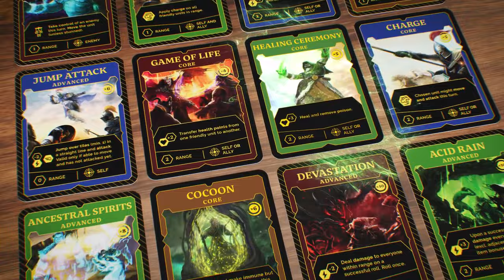Boardquest: Tales of Liria - Game trailer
Boardquest is a turn-based strategy with RPG elements for 1-4 players. It replicates and condenses the experience of epic tabletop RPGs such as Dungeons & Dragons and Das Schwarze Auge and remixes it with elements known from widely beloved video and board games (Warcraft, Heroscape, Gloomhaven, and others).

In the game the players lead their chosen faction towards taking control over the map: the winner either defeats all enemy heroes or conquers the required number of forts.

As a player you will utilize common and rare weapons, leverage your character's unique abilities and spells, and recruit specialized units to join your army. As the the game progresses your hero will become more powerful and master more advanced abilities. The land of Liria is infested by monsters, some rather unsophisticated and some highly complex, dropping XP points, gold, and loot when defeated. The players will face the creatures and level-up as they prepare for the final face-off with their contestants to Liria's throne...